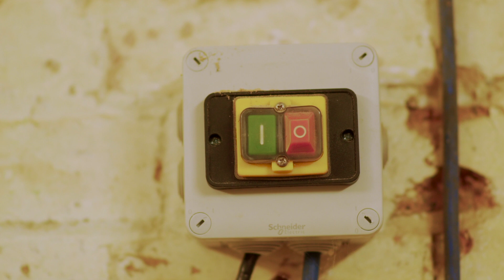Making a Wooden Button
Hi, this is me making an oak button. Enjoy